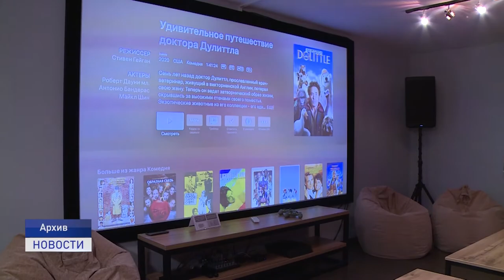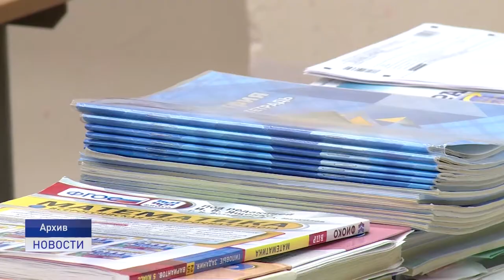Культурный марафон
Всероссийский "Культурный марафон"  уже стартовал. Он продлится до 10 декабря. Школьники и учителя всей страны активно принимают участие в этой просветительской акции. Темой культурного марафона в этом году стал кинематограф.